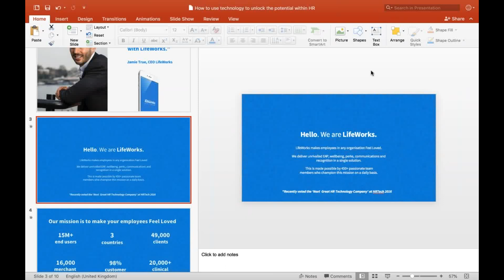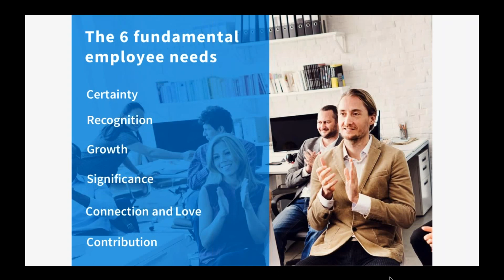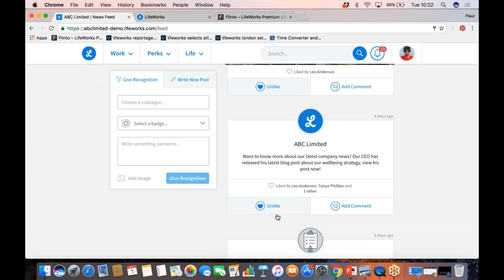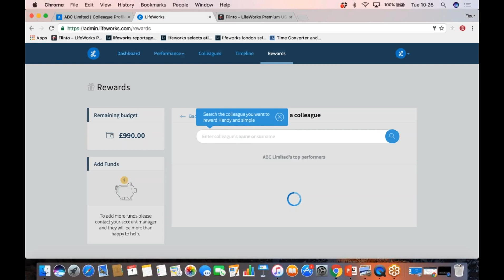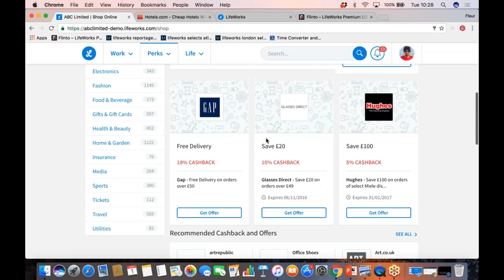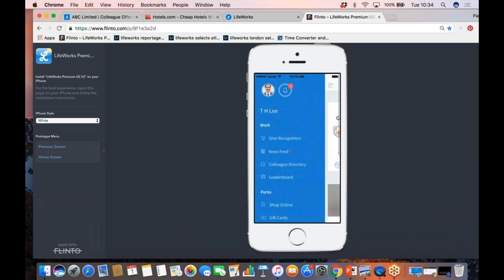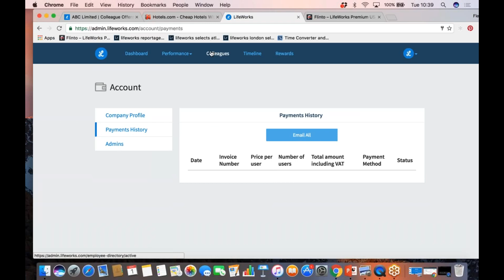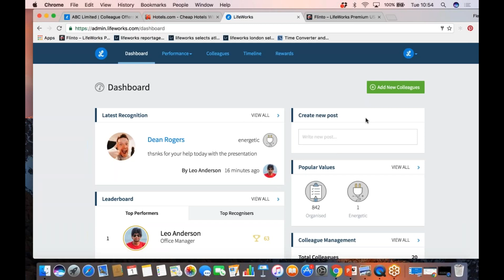How to Unlock the Potential of Technology within HR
LifeWorks webinar hosted by Jamie True, Founder and CEO. Without a doubt employee engagement and the traditional landscape of HR are being disrupted and transformed by technology so HR leaders need to unlock the potential of technology to drive their HR requirements forward.